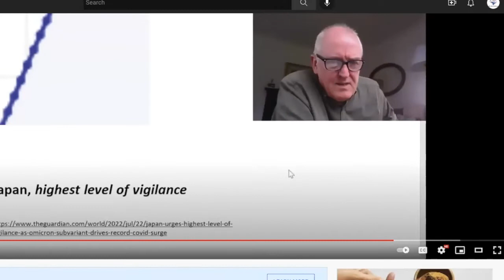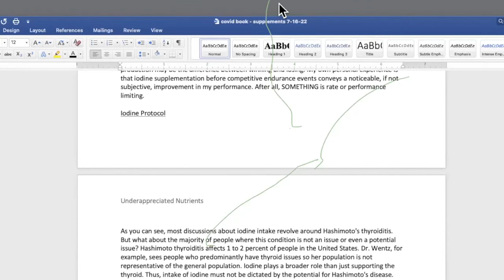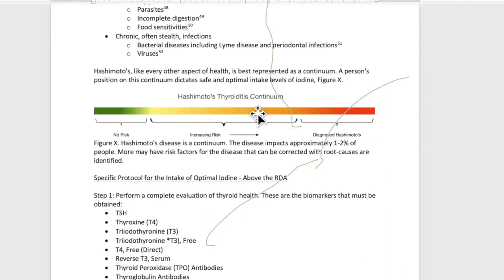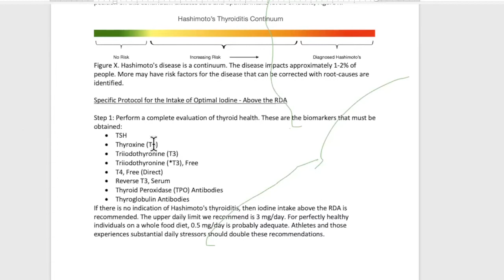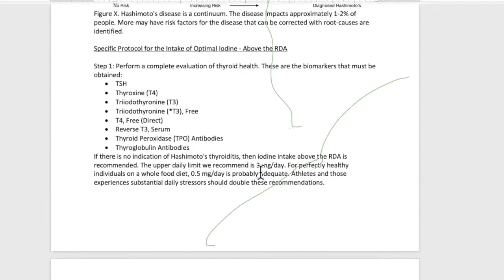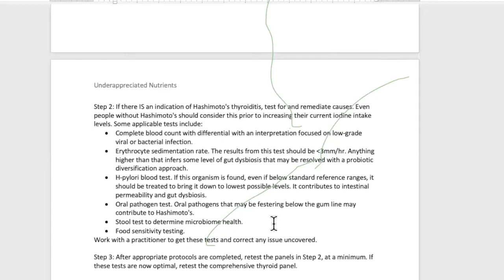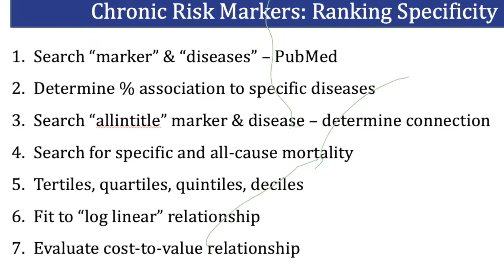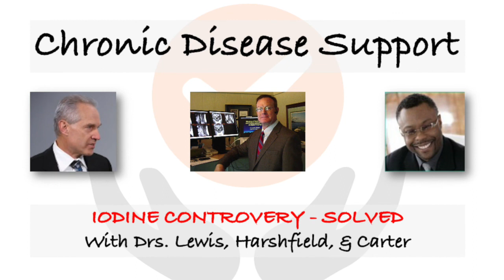IODINE CONTROVERY SOLVED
Iodine is a critical nutrient for energy production - through the T4 and T3 hormones from the thyroid. But iodine plays a role in detoxification and as an  anti-infective agent. Iodine plays a role at reducing breast cancer, for example, probably due to both actions.

The RDA for iodine intake is quite low. Many functional doctors also recommend low intake of iodine. The reason is a concern about Hashimoto's Thyroiditis.

Basing iodine intake on Hashimoto's that impacts between 1-2% of the population is the tail wagging the dog. That is why we have developed a protocol to help people optimize iodine intake at levels often much higher than dictated by Hashimoto's.